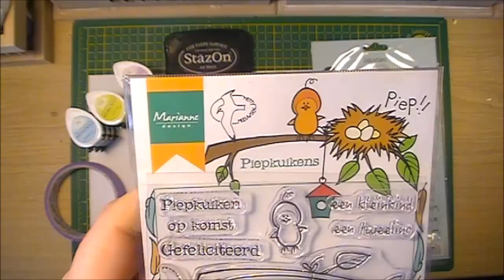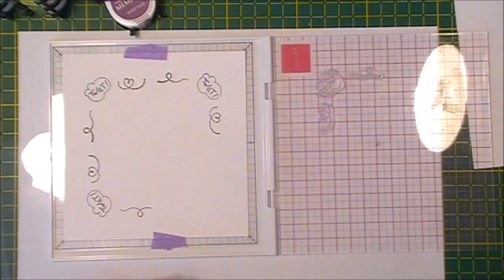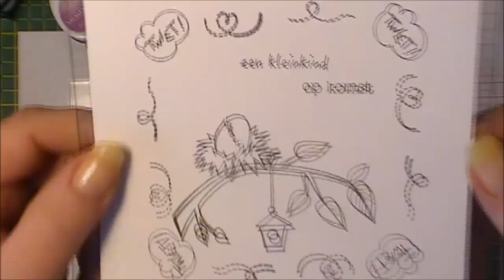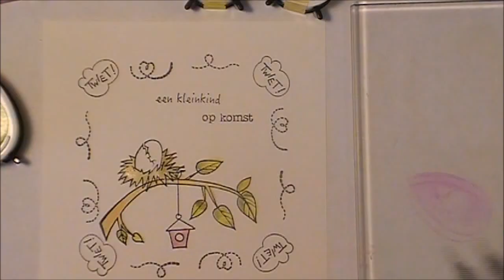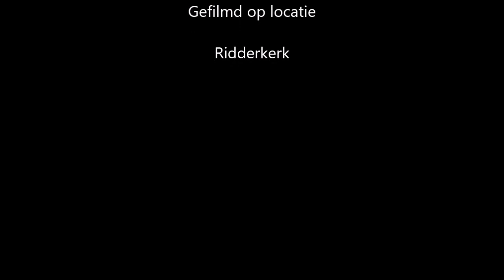Review Stamp Master van Marianne Design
Stamp Master van Marianne Design.

Producten
Papier
- WaterArt Aquarelpapier van Kippers Hobby
Stempels
- Piepkuikens van Marianne Design
Inkt
- Memento Dye Inkt
- StazOn Jetblack inkt
Gereedschap
Overig
- Schilderstape